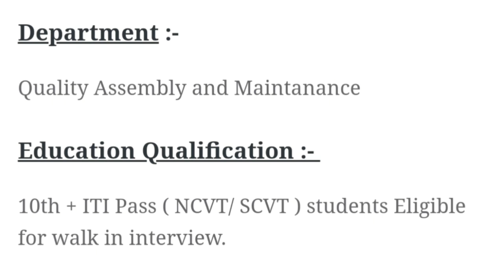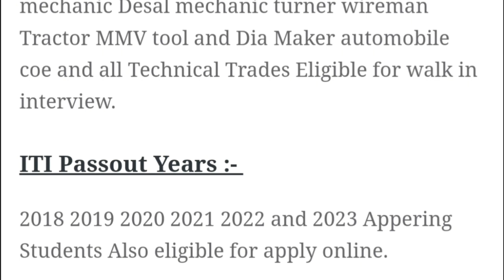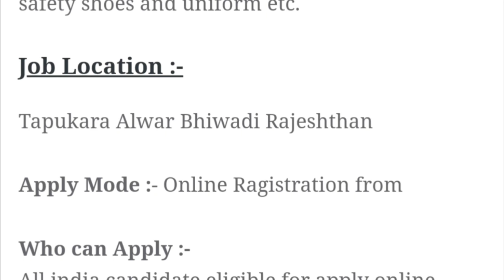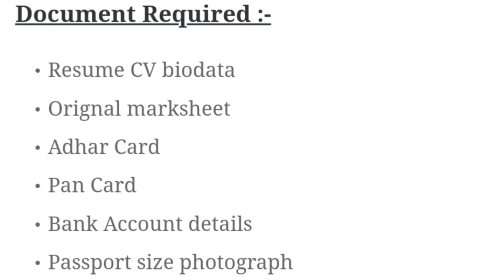Honda Car Plants Bharti July 2023| FTE & Apperntic Bot|New Vacancy Honda Company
Rigistion link =

honda car Plants campus placement
honda company vacancy 2023
honda car India Privite LIMITED campus July 2023
new campus placement 2023
honda company APPRENTICE bharti
honda car Plants fte requirement 2023